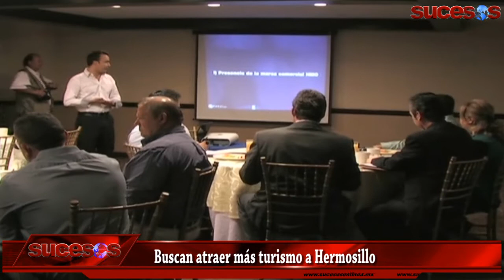Buscan atraer más turismo a Hermosillo